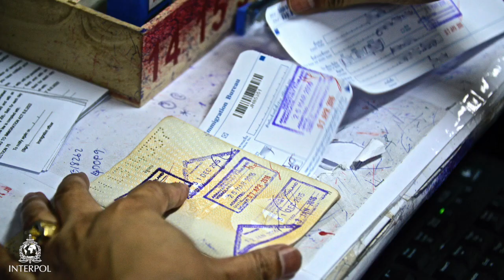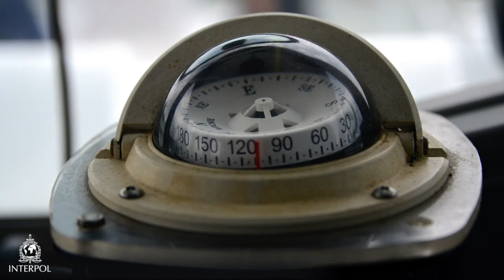INTERPOL OPERATION SUNBIRD PHOTO SLIDESHOW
Enhancing counter-terrorism and law enforcement collaboration was the focus of an INTERPOL-facilitated border operation which targeted international fugitives attempting to travel across Association of Southeast Asian Nations (ASEAN) countries.

During Operation Sunbird II (28 March - 8 April), which sought to identify wanted terror suspects and other criminals, police, immigration and maritime authorities in all 10 ASEAN countries screened passports at 30 land, air and sea border points against INTERPOL’s global databases.

Some five million searches were conducted during the operation, resulting in seven arrests and almost 100 ‘hits’ – including 71 on passports recorded in INTERPOL’s Stolen and Lost Travel Documents (SLTD) database.

Seven people who were internationally wanted were located, as well as two individuals targeted by United Nations Security Council sanctions and the subject of INTERPOL UN Special Notices who were also detected in the region.

As part of an INTERPOL’s Capacity Building and Training (CBT) programme funded by the Government of Canada, the operation was coordinated from the INTERPOL Global Complex of Innovation in Singapore under the umbrella of the INTERPOL Integrated Border Management Task Force in close cooperation with ASEAN countries and ASEANAPOL.

INTERPOL’s broad range of global policing capabilities supporting the operation included Police Data Management, Forensic Support, Criminal Analysis, Fugitive Investigative Support, its Command and Coordination Centre, as well as Capacity Building and Training.

Its Counter-Terrorism unit provided information and follow-up assistance on suspected foreign terrorist fighters traveling within and outside the Southeast Asian region towards conflict zones.

“The last few years have seen significant milestones in the INTERPOL and ASEANAPOL relations, notably in our cooperation on capacity building and training initiatives and on joint cross-border operations in addressing transnational crimes,” said Ferdinand Bartolome, ASEANAPOL’s Director of Police Services. “These developments underscore the enduring partnership between the two organizations, working together towards a common objective of ensuring peace and prosperity for all.”

Michael O’Connell, INTERPOL’s Director of Operational Support and Analysis, said: “Operation Sunbird II underlines how internal and international security depends on strong measures at border points to prevent dangerous individuals from travelling. In this respect fostering inter-agency cooperation between all relevant law enforcement agencies involved in border security on land and at sea throughout the region is crucial.”

“The Operation combined multiple INTERPOL Counter-Terrorism projects, including the one targeting UN Sanctions, and sought to maximize the use of INTERPOL policing capabilities for regional and interagency cooperation,” said Kiho Cha, Senior Political Affairs Officer with the UN Security Council Subsidiary Organs Branch.

“The cooperation between INTERPOL and the UN has already proven its efficiency and added value for the sake of global peace and security. Its future and continuity require the active participation of member states and the exchange of information between INTERPOL National Central Bureaus its Special Representative to the UN and the relevant UN sanctions committees,” added Mr Cha.

With the operation representing the culmination of skills and knowledge developed during a series of capacity building activities for law enforcement in the region since May 2015, INTERPOL’s Director of Capacity Building and Training Julia Viedma said: “By bringing together actors across the law enforcement community including key decision makers, investigators, forensic experts, immigration officers as well as NCBs, Operation Sunbird II shows the real operational value of capacity building and training to make a practical difference on the ground.”

Since 2013, the ASEAN Senior Officials Meeting on Transnational Crime (SOMTC) has consistently supported INTERPOL in the delivery of capacity building programmes within Southeast Asia.

“Through the continuation of our fruitful partnership it will be possible to undertake new joint initiatives to combat terrorism, cybercrime, piracy and other types of organized crime taking place within the region,” said Sieng Lapresse, Government Advisor, Ministry of Interior of  Cambodia and the current Chair of SOMTC.

Partner agencies included the INTERPOL National Central Bureaus in ASEAN member countries, law enforcement agencies in ASEAN member states including immigration, police and maritime authorities, ASEANAPOL and the Royal Canadian Mounted Police.

The 10 ASEAN countries are Brunei, Cambodia, Indonesia, Laos, Malaysia, Myanmar, Philippines, Singapore, Thailand and Vietnam.